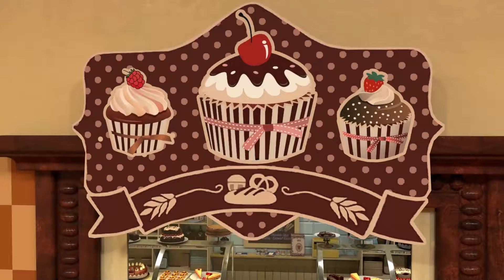Booba | Bakery | Episode #13 | Booba - all episodes in a row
Watch Funny cartoon - Animated Short Booba - Season 1 - Episode #13 Bakery - Booba - all episodes in a raw 🅢🅤🅑🅢🅒🅡🅘🅑🅔➡️
⬇️⬇️Find out more about Booba⬇️⬇️

Booba appears in a bakery! What a lucky chance to eat all yummy snacks at once! What will Booba eat in the first place?

Next episode: Coming soon!

ℹ️ It’s good to know that the original name of that small brownie is pronounced by small kids as booba, bupa, boba, боба, bobba, буба, buba, баба, bobaa, بوبا, bubba, baba, duba, boombah and even ﺏﻮﺑﺍ.